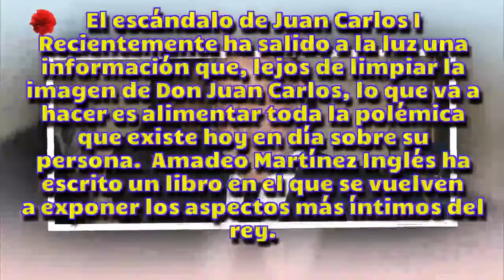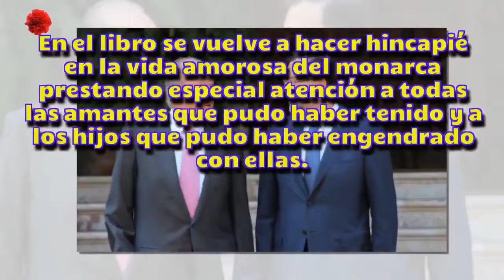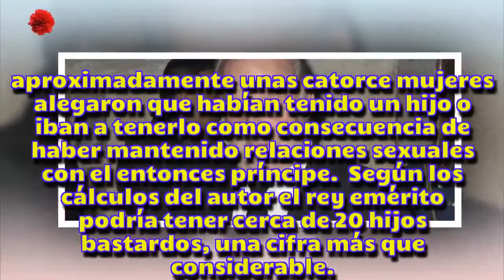[HD] Fuerte varapalo a Juan Carlos I tras el escándalo con mujeres de última hora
Fuerte varapalo a Juan Carlos I tras el escándalo con mujeres de última horaPlease subscribe for more videos with Noticias del Clavel rojo :-) Thanks for watching videos ▶ Welcome to our channel：